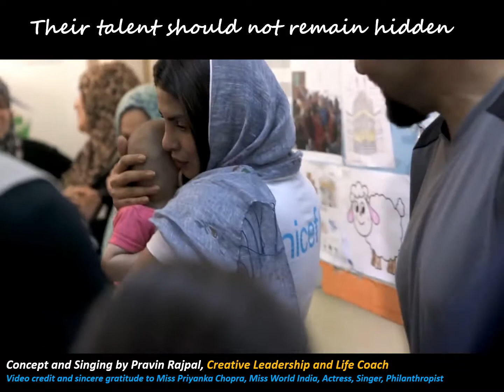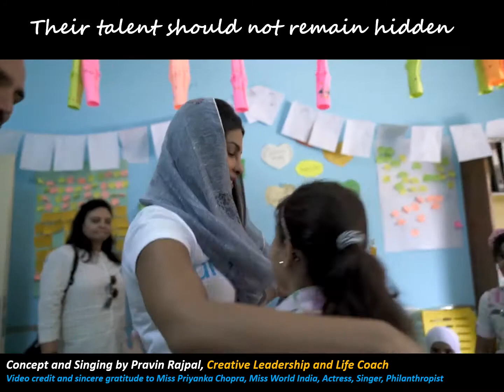KHO NAA JAYEN YE TAARE ZAMEEN PAR By Pravin Rajpal